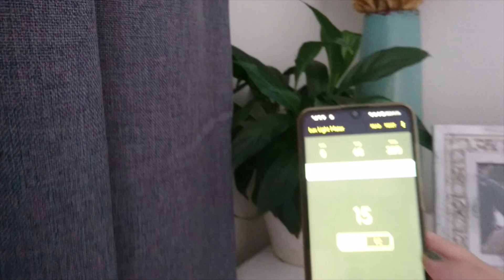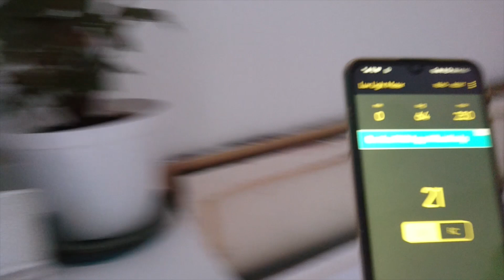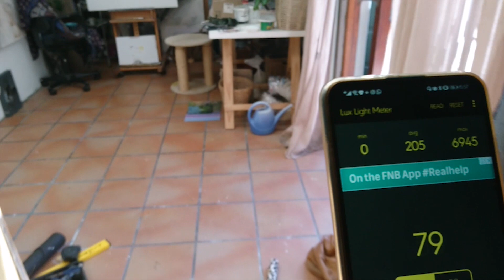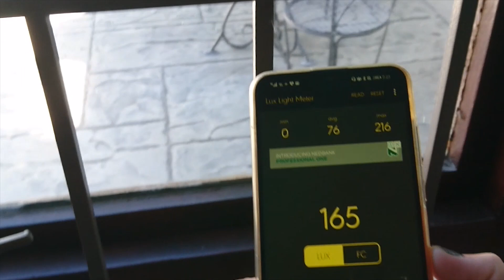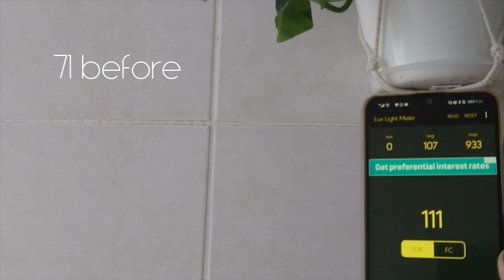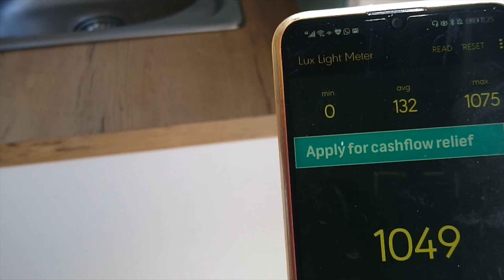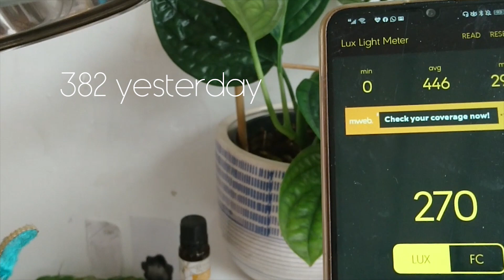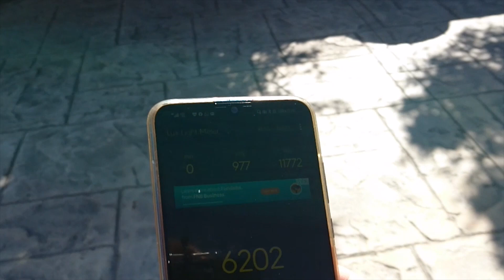LUX LIGHT 101 *Testing light levels with an app*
So I decided it would be fun to download a lux reading app (obviously very accurate and deeply serious) just to see what the actual light levels in my house are like!

I'll be honest I wasn't expecting these results!